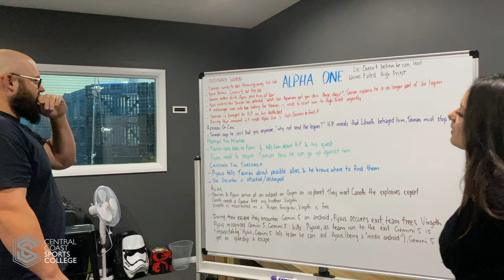Lexi Galluzzo - Big Picture Film Prodution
Lexi Galluzzo, a former CCSC Big Picture student gained employment in the field she is passionate about.